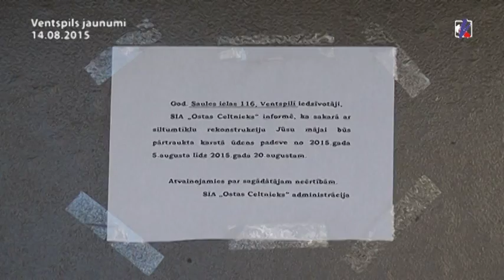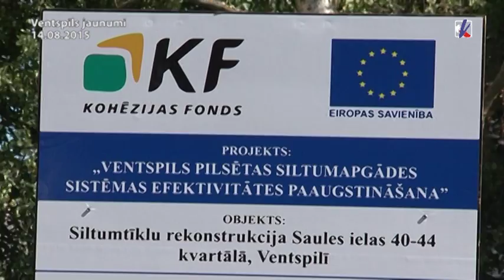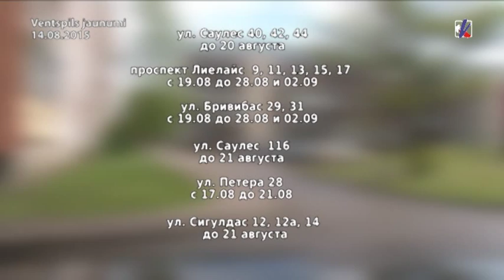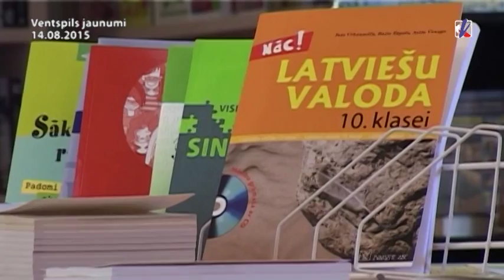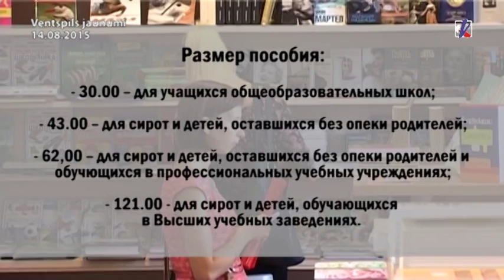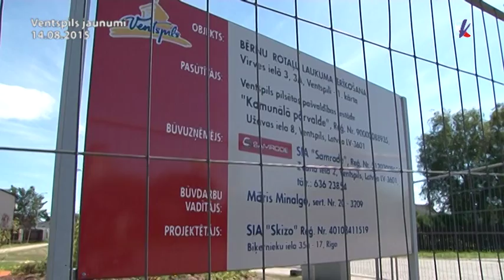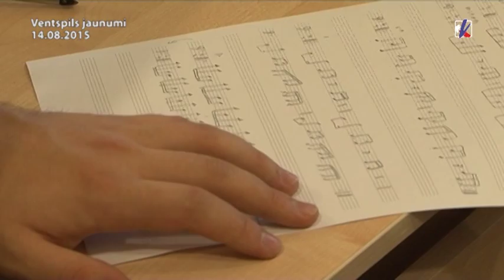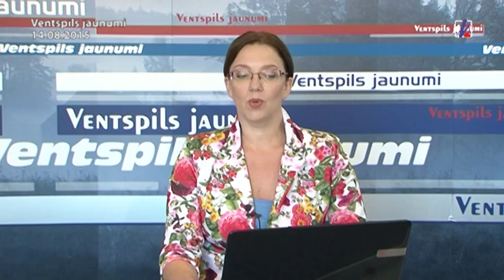Новости Вентспилса 14.08.2015